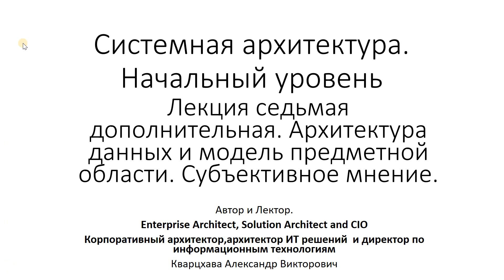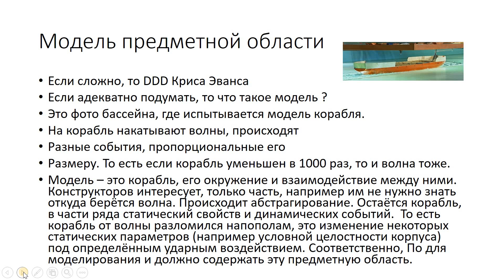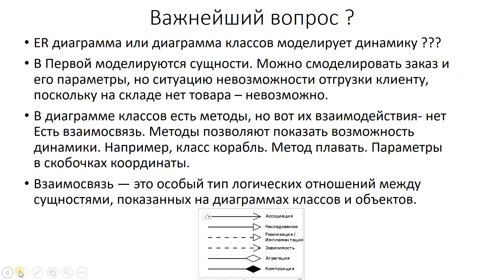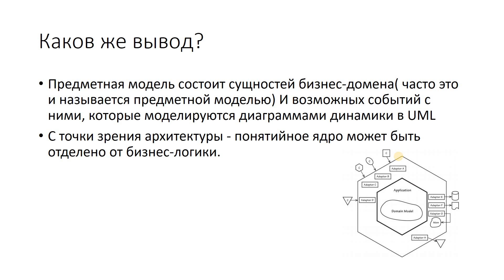Курс по системной архитектуре. Архитектура данных и предметная модель